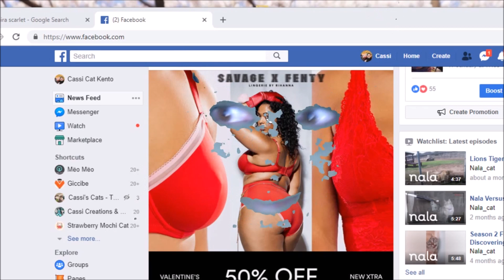Jenna Marbles Is My Hero // Green Screen - Elgato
I got this amazing Elgato green screen for Christmas, and what better thing to do than to terrify myself and others? Jenna Marbles made an amazing video and it's inspired me.
If I can't be her friend, I can just BE her, right?

If Jenna sees this I will die. Lets be friends! LMAO

sub 2 pewdiepie